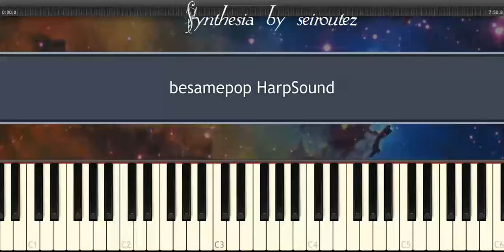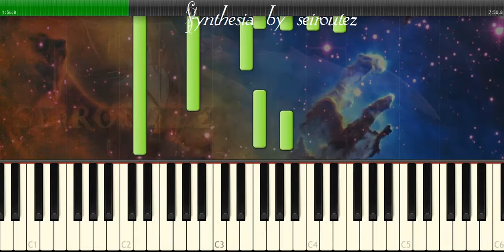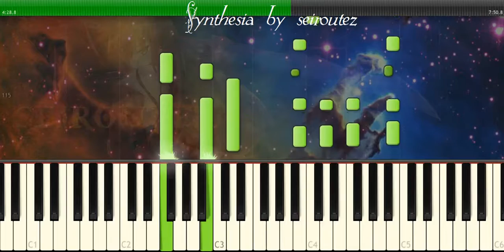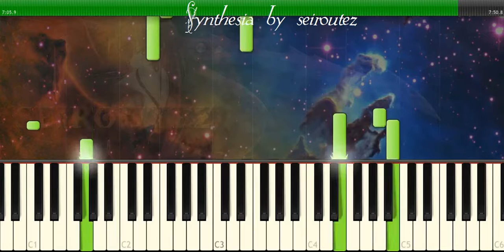[Synthesia][MIDI][Piano] besamepop HarpSound